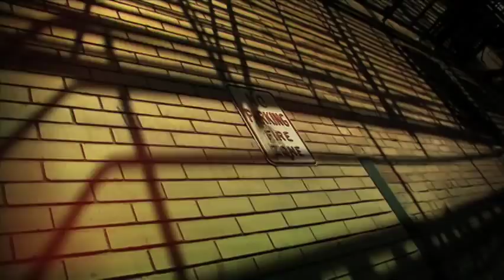D-Nice - In the studio with 247HH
D- Nice

D-Nice sits down with 247HH to tell his wild tour story in 1990 with Two Short and Ice Cube.

247HH.com is your devoted site to celebrate everything about Hip-Hop culture from an exclusive content perspective. We feature exclusive interviews and behind the scenes from mainstream, underground, and future Hip-Hop stars. We have also featured DJ's, producers, managers, tastemakers, music executives, models, athletes, and fashion designers. We get to the essence of the individual, and bring you inside their world. Artist such as Ludacris, Jadakiss, Bun B., Busta Rhymes, Gucci Mane, 50 Cent, E-40, Yo Gotti, J. Cole, MGK, French Montana, Kevin Gates, Ghostface Killah, Lupe Fiasco, David Banner, G-Eazy, Trae Tha Truth, The Clipse, Pete Rock, Little Brother, Huey, The Game, DMX, and many more.